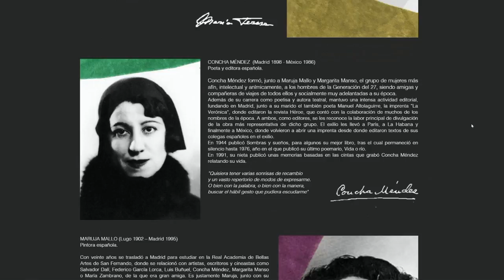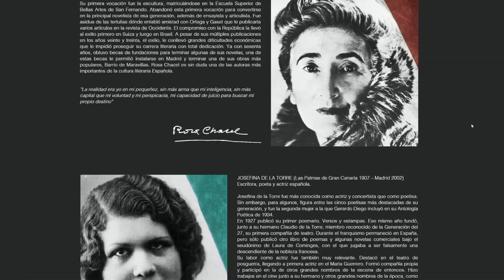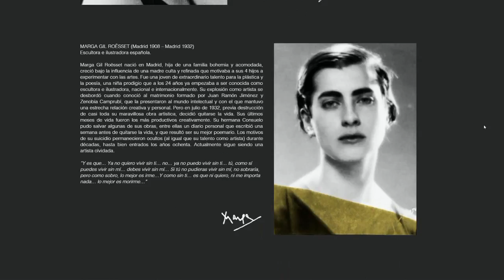BARCELONAUTES / LAS SINSOMBRERO - TÀNIA BALLÓ - DIRECTORA, GUIONISTA Y PRODUCTORA DE CINE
Con el término Generación del 27 se conoce al que seguramente es el grupo de literatos y artistas más influyentes y conocidos de la cultura española. Su legado es ampliamente conocido siempre y cuando hablemos de ELLOS.
¿Pero qué sucede con ELLAS? ¿Es que acaso no había mujeres?
Nada más lejos de la realidad. Dentro del Grupo del 27 existieron, crearon y triunfaron una generación de mujeres pintoras, poetas, novelistas, ilustradoras, escultoras y pensadoras, de inmenso talento que no sólo gozaron en su tiempo de éxito nacional e internacional, sino que a través de su arte y activismo desafiaron y cambiaron las normas sociales y culturales de la España de los años 20 y 30.